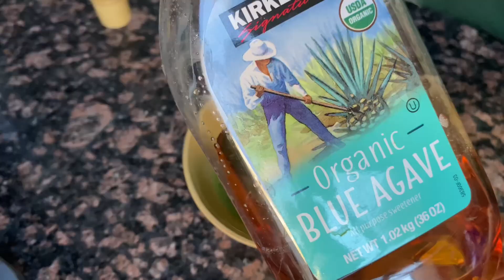Learning & Growing Always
For those interested in a kangen machine & you’re not sure where to start, I got you 🫶🏽

Go ahead and fill out this short questionnaire and I’ll personally reach out to you: